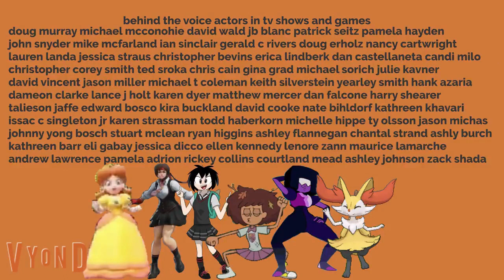adventures of team daisy daisy and tweety part 2